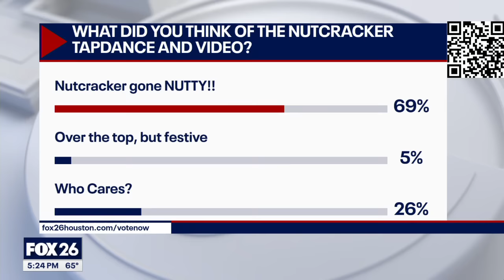Mixed reactions to White House Christmas video with first Lady Jill Biden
First Lady Jill Biden's White House Christmas video, themed "Magic, Wonder, and Joy," featuring a New York City-based dance troupe's interpretation of The Nutcracker Suite, has sparked diverse opinions on social media